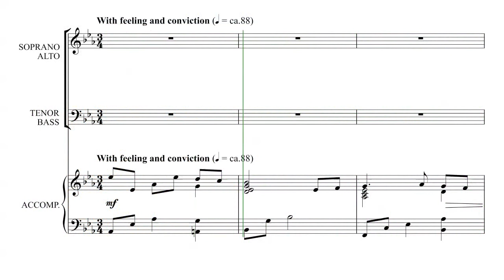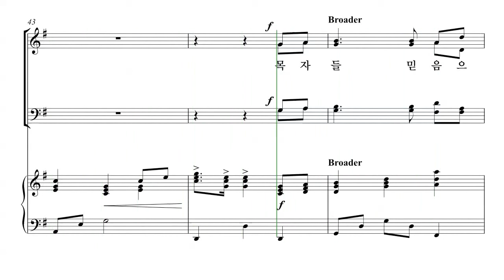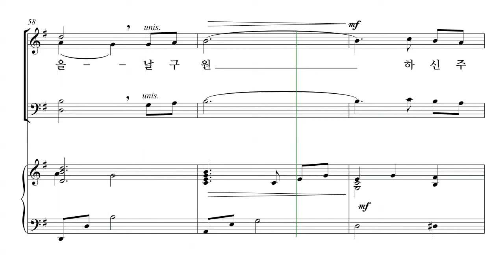[성탄절 칸타타] John Purifoy '내 마음에 오신 한 아기' 05. 나는 믿네 파트연습 - S